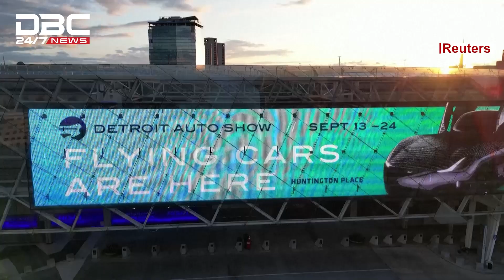গাড়ি উড়বে আকাশে | DBC NEWS Special